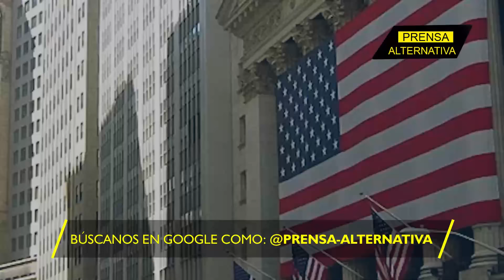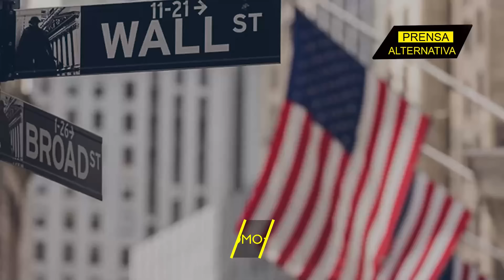Putin hará temblar Nueva York cuando termine la guerra!! Sufre el Wall Street!!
El Wall Street también perderá la guerra: ¿Cómo es que el avance de los rusos va camino a destrozar un jugoso negocio que los lobbies estadounidenses venían sosteniendo bajo las sombras? Un reconocido analista, en declaraciones para Hispan TV, ha explicado los pormenores.

Director General: Juan José del Castillo - El Jota
Jefe de Prensa: Enzo Anchante REV100001JP01
Redactor: Ayron Zeni

Org
JP1
L01
E02
may2024PA

Info0
Pr1
RA0001
Loc1
Edt2